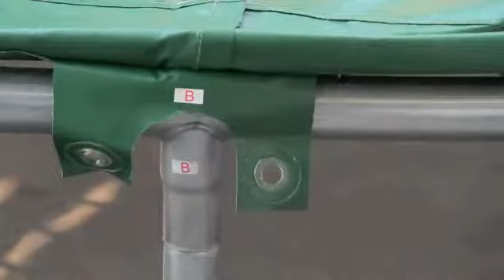Avyna Trampolin Montageanleitung Schutzrand